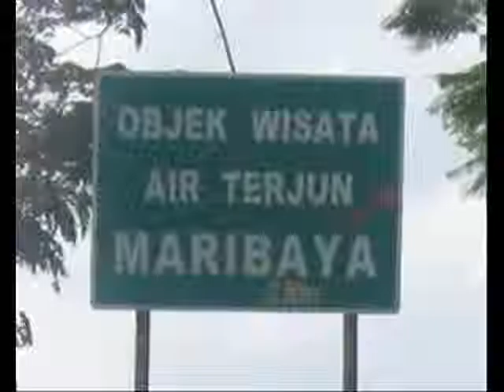Maribaya - Andres (Air Terjun Maribaya)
This is the Andres version of the song originally recorded by "Andy Tielman & The Tielman Brothers - Goodbye Mama" on the EMI Label. The song was specially written for Andy Tielman by Marshal Manengkei because of his wide vocal reach. The lyrics was inspired by Marshal's marriage when he left his mother and his sisters and brother to join his wife This recording was sung only by Andres without Rosy and was published on the album "Pasar Malam Souvenirs" by Rosy & Andres. This album is the best Pasar Malam album ever released and it's still available until today in The Netherlands and Indonesia.